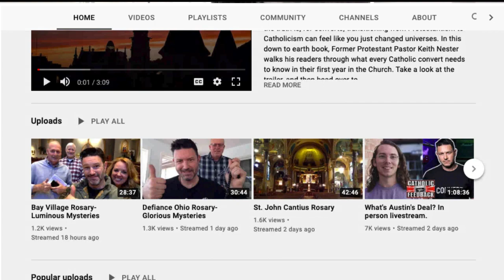#442 – Is Catholicism pagan? (with Keith Nester)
In this episode Trent sits down with Catholic YouTuber Keith Nester to bust the myths perpetuated by fundamentalists and atheists that Catholicism is nothing more than recycled paganism.